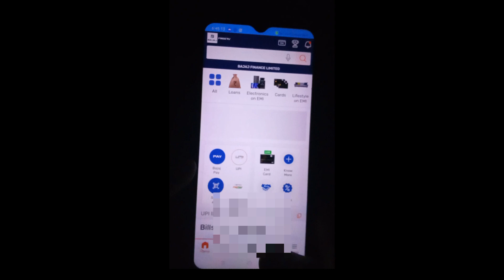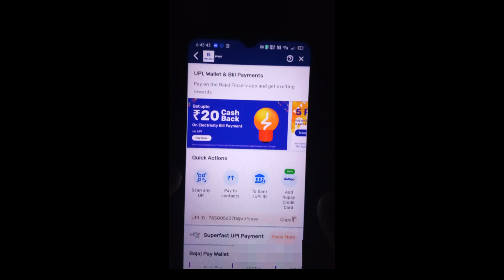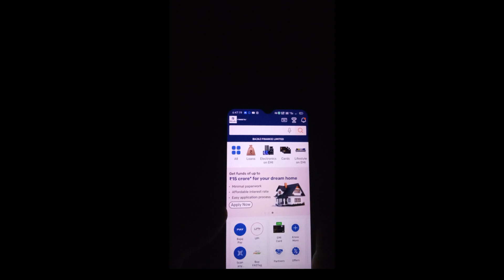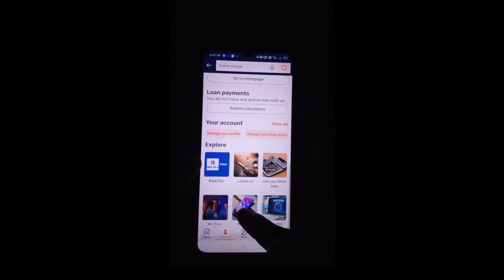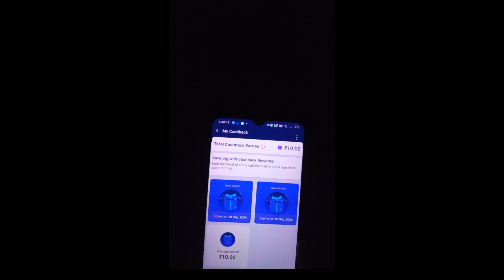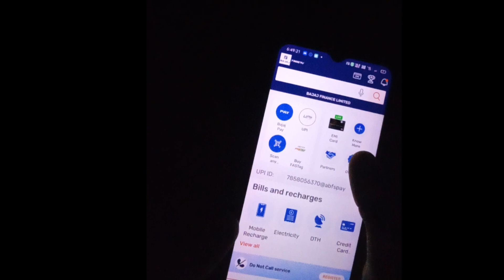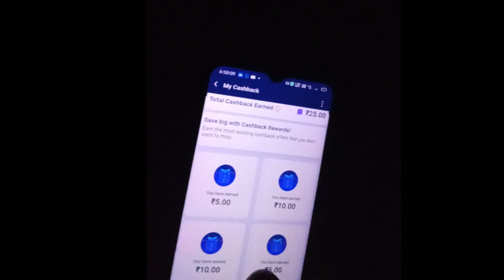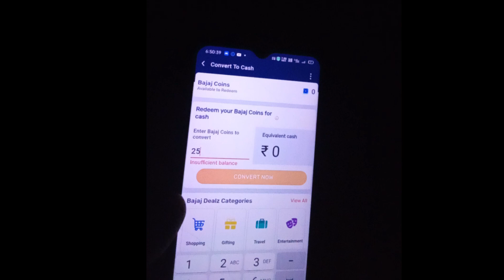Bajaj Finance UPI App Se Paise Kaise Kamaye || How to Earn Money Online Without Investment 2024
Bajaj UPI App Se Paise Kaise Kamaye || How to Earn Money Online Without Investment 2024

paytm cash
earning apps
best paytm cash earning app
earning app
earning apps
new
paytm

paytm games
2024 new earning app today
best self earning apps 2024
2024 best self earning app

Transcript